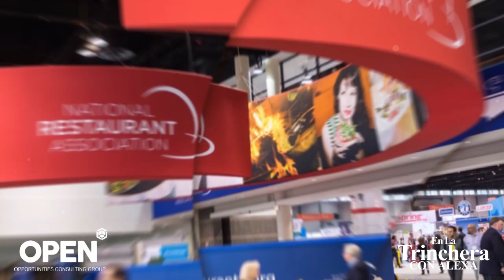Cesareo Veiga, En la Trinchera con Alexa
OPEN, Opportunities Consulting Gruop